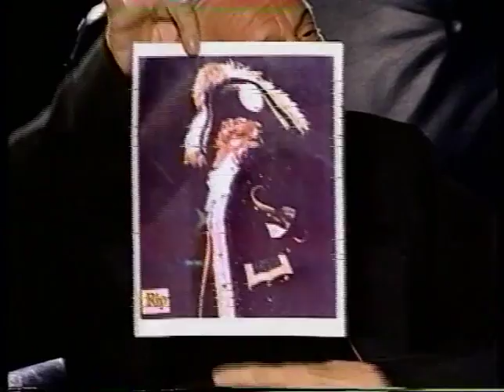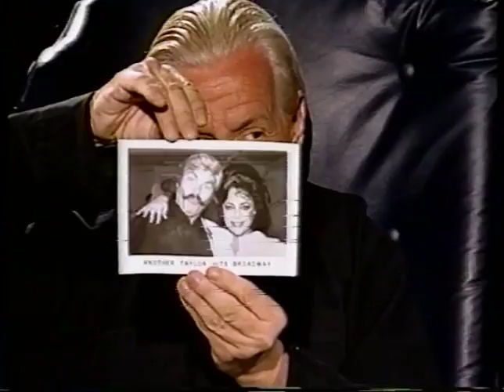Rip Taylor--1990 TV Interview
Rip Taylor discusses his life and career in this 1990 half-hour interview with cable TV host Skip E Lowe.